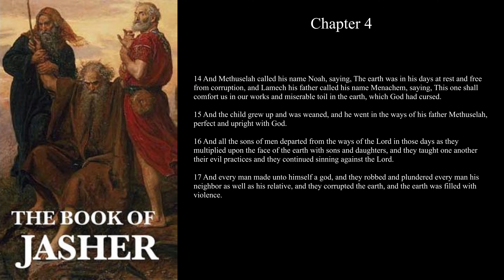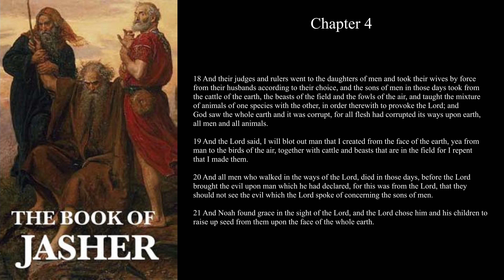[Apocrypha] The Book Of Jasher Chapter 4 --The People of Earth Again Become Corrupt. Noah is Born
[Apocrypha]
The Book Of Jasher
Chapter 4

The People of the Earth Again Become Corrupt.
Noah is Born

Referred to in
Joshua and Second Samuel
Faithfully Translated
FROM THE ORIGINAL HEBREW INTO ENGLISH
"Is not this written in the Book of Jasher?"--Joshua, x. 13.
"Behold it is written in the Book of Jasher."--II. Samuel, i. 18
SALT LAKE CITY:
PUBLISHED BY J.H. PARRY & COMPANY
1887.

This is one of the apochrypal Books of Jasher. There are several (as many as five) separate works by this title, all composed much later than Biblical times. This particular one is a translation of a Hebrew book printed in 1613. Sepir Ha Yasher, the Hebrew title of this book, means the 'Book of the Upright', or 'the Upright or Correct Record'. This title was misread as 'Jasher', and at some point Jasher was treated as a proper name; however the pronoun 'the' (hebrew 'ha') never preceeds proper names.

There is also another spurious Book of Jasher, published 1750, in which Jasher is treated as the name of the author.
This text covers much of the same ground as the traditional Mosaic books of the Bible, from the creation of the world to the death of Moses, albeit with several minor variations.